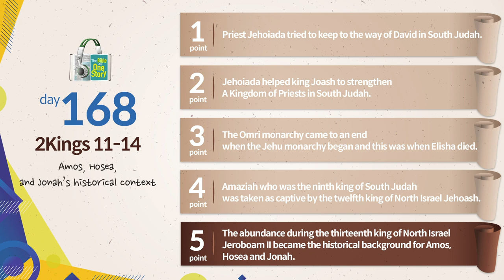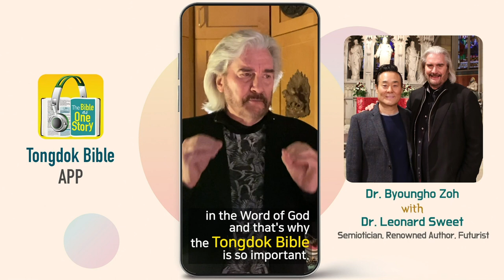Tongdok Bible | Day168 | 2Kings11-14 | Amos, Hosea, and Jonah’s historical context | Dr.Byoungho Zoh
Amos, Hosea, and Jonah’s historical context
In South Judah the throne which was taken by Athaliah by force was restored by Joash. North Israel prospered in the age of Jeroboam II.